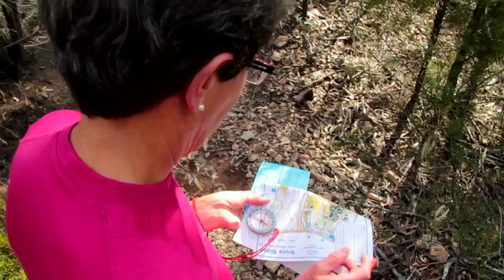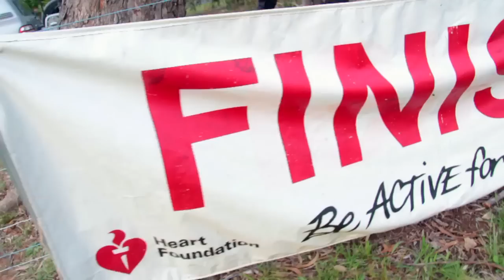Orienteering - Finish Procedures